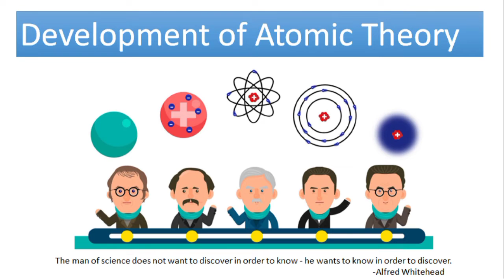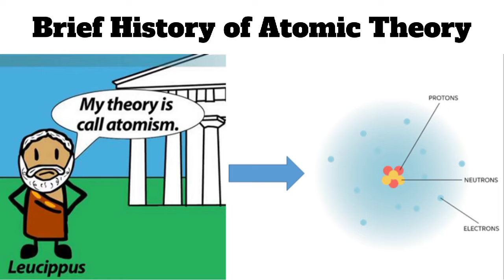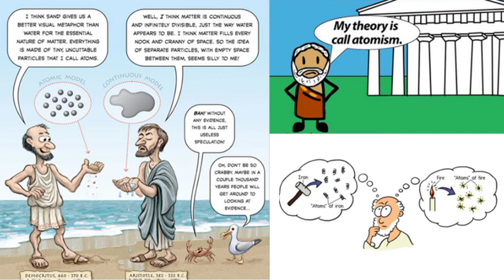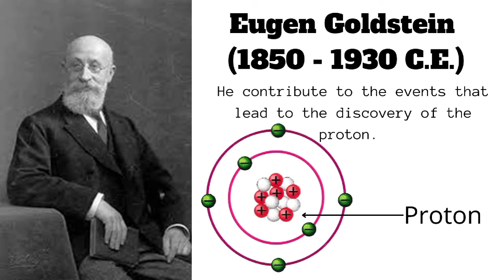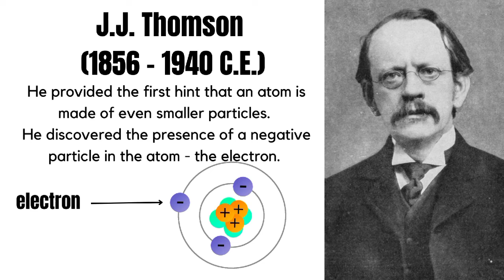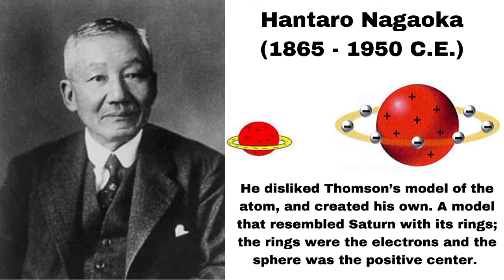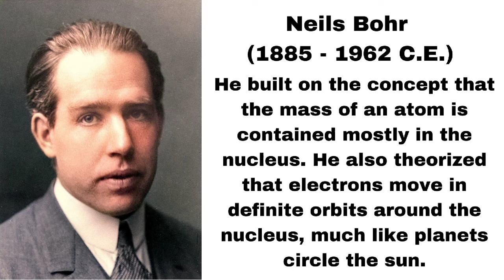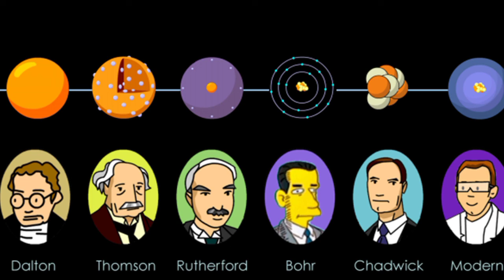Brief History of Atomic Theory /RewindThatClass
This video lesson aims to help you understand the historical development of atom.